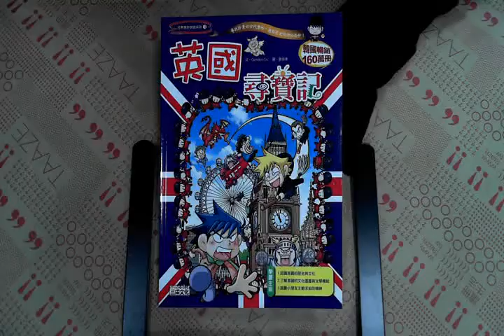TAAZE｜英國尋寶記 二手書書況 9789866920578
TAAZE｜讀冊生活網路書店「英國尋寶記」，找二手書請至